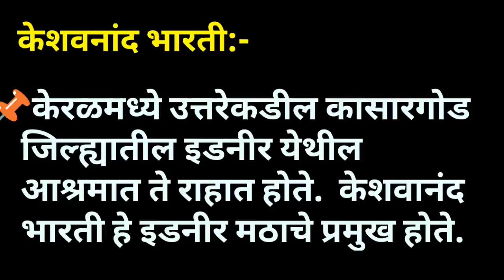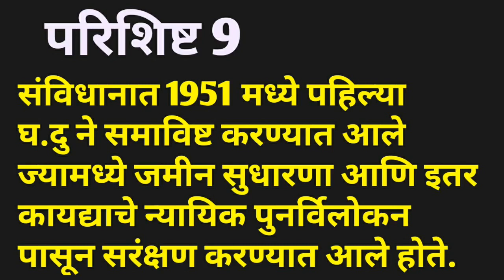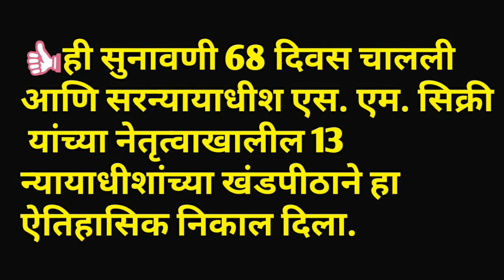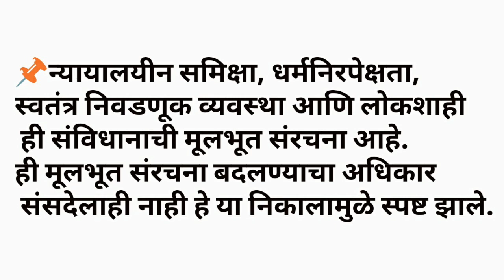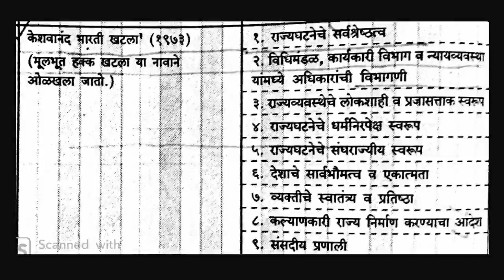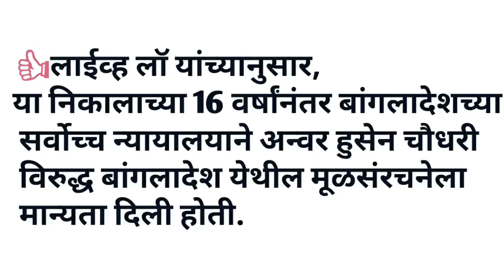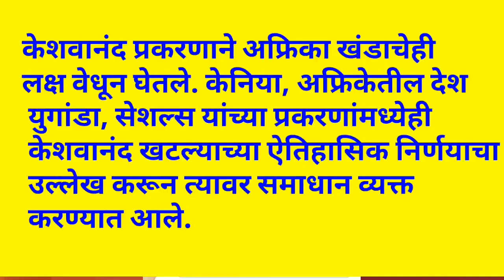प्रसिद्ध केशवानंद भरती खटल्याचे पक्षकार,केशवनंद यांचा मृत्यू।काय आहे केशवानंद भरती खटला?पूर्ण माहिती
Keshavanand Bharti V keral Rajya Sarkar
1973 Supreme Court Judgement on Keshvanand Bharti case .
Basic structure of indian Constitution
केशवनांद भारती V केरळ राज्य सरकार।।
राज्यघटनेची मूलभूत चौकट।।